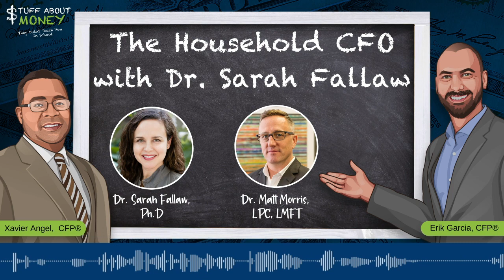The Household CFO with Dr. Sarah Fallaw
Does your household need a Chief Financial Officer?

Revisit this throwback episode of the Building Us podcast, where hosts Erik Garcia, CFP®, and Dr. Matt Morris, LPC, LMFT. are joined by Sarah Fallaw, President at DataPoints, to discuss what it takes to run a financially successful household.

Amazon Music